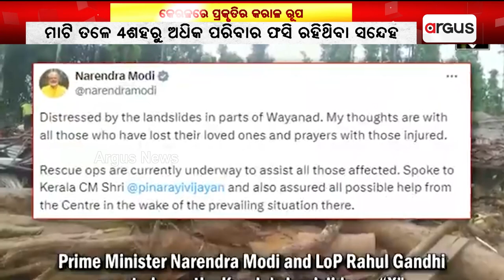କେରଳରେ ପ୍ରକୃତିର କରାଳ ରୂପ || Kerala landslide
କେରଳରେ ପ୍ରକୃତିର କରାଳ ରୂପ । ଭୟଙ୍କର ଭୂସ୍ଖଳନରେ ଶତାଧିକ ଲୋକଙ୍କ ମୃତ୍ୟୁ ହେବା ସହ ପାଖାପାଖି ଶହେ ଜଣ ନିଖୋଜ ହୋଇଛନ୍ତି । ଭୂସ୍ଖଳନ ପରେ ମାଟି ତଳେ ୪ଶହରୁ ଅଧିକ ପରିବାର ଫସି ରହିଥିବା ସନ୍ଦେହ କରାଯାଉଛି ।